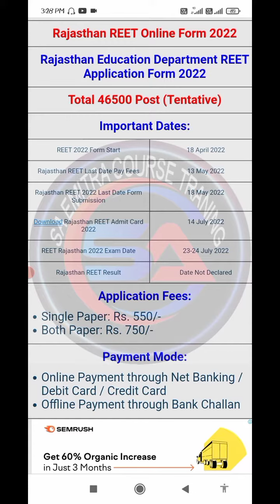reet exam form bharne se pahle one time registration | one time registration before reet exam form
यारा आप सभी  दोस्तो का स्वागत करता हे आप के अपने यूट्यूब चेंनल में SA EMITRA COURSE TRAINING ।।।।।।।।।

इस वीडियो में मैने आपको reet exam 2022 के बारे में बताया गया है आशा करता हू आपको मेरी यह वीडियो पसंद आई होगी ।।। प्लीज सब्क्राइब करना ना भूले ।।।

Your Search

reet
reet2022
reetexam2022
reet exam 2022
reet 2022 all details notification
rpsc
rpsc one time registration
reetexamformonline2022
reet exam form online
online form
reet exam 2022
RPSC

My content : -